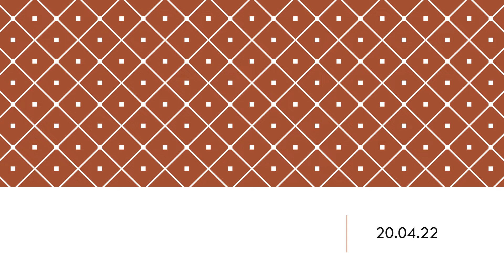Campania de promovare, Facultatea ȘEI: „Fii educator!”